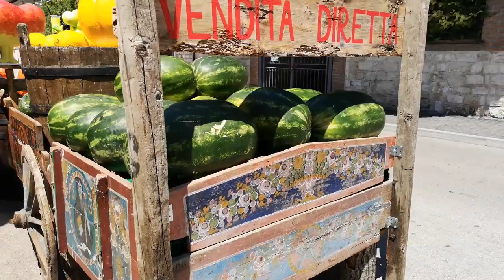Le Marche Tour | Pollenza | Sirolo | Numana | Porto Recanati | Ancona | Le bellezze delle Marche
A day nelle Marche Italy, Going around to visit Porto Recanati, Numana, Sirolo and Ancona. Beautiful region of central Italy with stunning beaches and peaceful countryside.